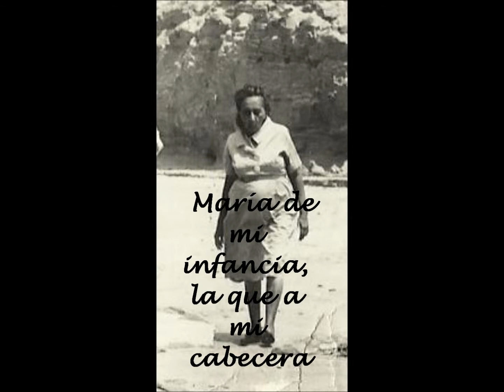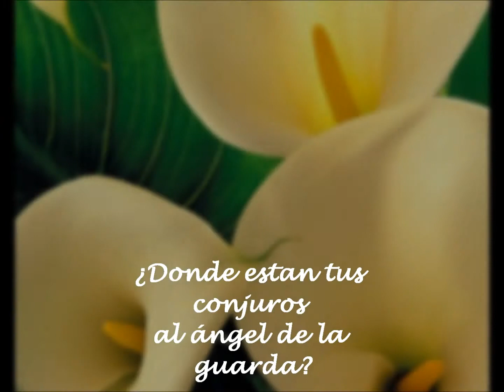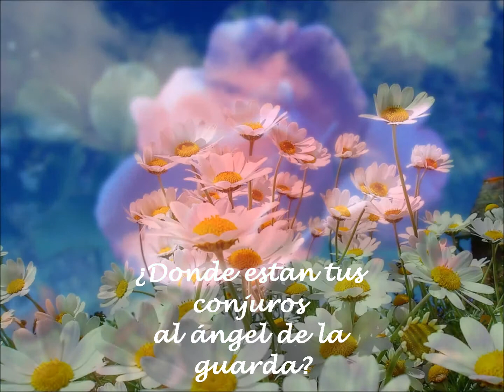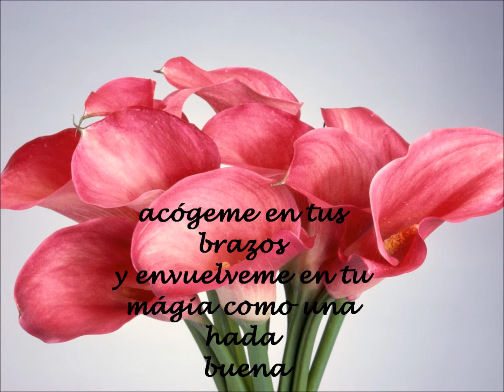MARIA LA TERNURA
Cancion creada por Cecilia Ramirez, mi mamá, para María Sibilina Orellana, quien la cuidó en su infancia, llenandola de amor. Un bello recuerdo a su memoria. Tema escrito en 1986.